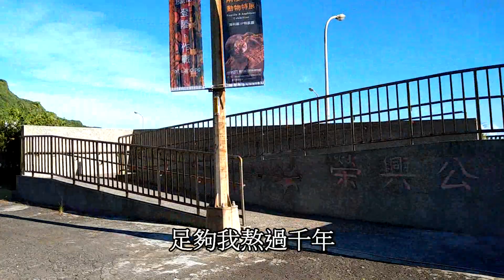鄭如儀 +林道遠 一眼瞬間(2019年8月2日八斗子前站一日遊)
來自明日之星 所有
明日之星 鄭如儀